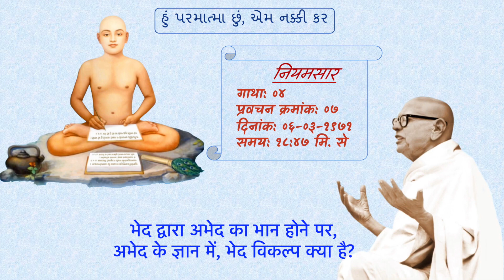व्यवहार/भेद का उपदेश देने का क्या प्रयोजन है? | What is the purpose of preaching conduct/sorts?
अभेद से भेद का वास्तविक ज्ञान कैसे? | How to get the real knowledge of indistinguishable? | व्यवहार का वास्तविक ज्ञान कैसे होता है? | How to get the intrinsic knowledge of vyavhara? | भेद से अभेद का वास्तविक ज्ञान होने पर ही भेद का वास्तविक ज्ञान क्यों? | Why true knowledge of bhed only when there is real knowledge of abhed from bhed? | Gurudev Kahan

 वक्ता : पूज्य गुरुदेवश्री कानजी स्वामी, सोनगढ़ (गुजरात)

पूज्य गुरुदेवश्री कानजी स्वामी, सोनगढ़ (गुजरात) द्वारा चर्चा समाधान प्रस्तुत है।

पूज्य गुरुदेवश्री कानजी स्वामी द्वारा सभी चर्चा समाधान सुनने के लिए यह लिस्ट देखिए :

चर्चा समाधान संग्रह द्वारा वर्ष 2022 में प्रसारित सभी जैन चर्चाएं सुनने के लिए यह लिस्ट देखिए :

पूज्य बहिनश्री चम्पा बेन द्वारा सभी चर्चा समाधान सुनने के लिए यह लिस्ट देखिए :

Presented by: Charcha Samadhan Sangrah / चर्चा समाधान संग्रह

To view, listen and connect with us please make sure to subscribe our Youtube channel 'Charcha Samadhan Sangrah' and don't forget to press Bell icon 🔔 so that you don't miss new updates.

For a more detailed/broad-minded view of Jainism, please do join us. We welcome everyone to our official Social Media Channels.

About us:

Charcha Samadhan Sangrah is an initiative to collect & broadcast Jain short videoes, audios, clips, brief discussions, Tatva Charcha and questions-answers.

Our main 'Divyadhwani Prasaaran' is a huge collection of Religious Jain Audio Video pravachans/lectures, Jain Pujan/worship, Jain bhajans/hymns, Jain stotra/prayers, Jain bhakti videos/devotional songs, Jain Kavita/Poems, Jain Baal Geet/Jain Animated Rhymes, Jain Katha/Kahani/Stories for kids/children, Jain Tatva Charcha/Discussions, Jain Varta/Conversation, Jain Shanka Samadhan/Questions-Answers, Jain Charcha Samadhan/Brief discussions, Jain Sammelan/convention, Jain Vidwat Goshthi/Seminar/Scholars conference, Jain mandir Pratishtha/Temple installation, Jain Tirthyatra/Pilgrimage tour, Shastra Gaatha Path/Scriptures' verse recitation, Jain sankritik karyakrams/cultural stage programs, Jain Audio/Video Books, Jain Literature/Jinvani PDFs etc. and many more, on various mediums.

Please feel free to like, comment, subscribe, share, follow, post, download/upload, save, edit/update, and copy/paste without any copyright infringements because it is the Eternal Jain Content which must be shared without any hesitation, without the intention of earning benefits, money, name or fame.

Let’s join our hands together and flourish this religion just everywhere. ‘Majjantu Nirbharmami Sammeva Loka’ – From Samaysar Kalash 32 by Aacharya Amrutchandra is our sutra/tagline which means ‘Now the whole universe must be very much engrossed in this peaceful pleasurous nectar at the same time…’.

Thankful to/Credits (Audio/Video): Vitrag-Vani Youtube Channel and 'Rajat Jain' Youtube Channel

We are very much grateful /obliged to them and their hard work for creating this video. There is no ill intention by uploading the video again on our channel, but only circulating for better reach and Prabhavna around the universe.